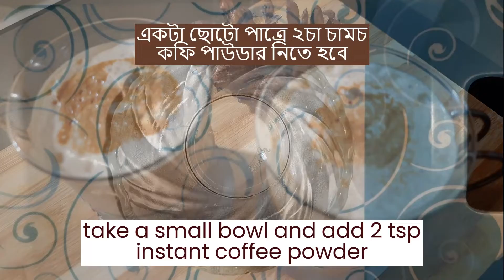cold coffee and chocolate cold coffee (কোল্ড কফি এবং চকোলেট কোল্ড কফি)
❃ d i s h ❃

→ cold coffee
    ➳ 2 tsp instant coffee powder
    ➳ 2 tsp warm water
    ➳ 300 ml cold milk
→ chocolate cold coffee
    ➳ 1 tsp instant coffee powder
    ➳ 1 tsp chocolate powder
    ➳ 2 tbsp warm water

you can use coffee or grated chocolate for garnishing

→ 0:00 intro
→ 0:11 cold coffee
   ➳ 0:17 coffee mixture
   ➳ 0:31 adding ingredients
   ➳ 0:50 blending
   ➳ 0:58 serving (i)
→ 1:16 chocolate cold coffee
   ➳ 1:23 choco-coffee mixture
   ➳ 1:41 adding ingredients
   ➳ 3:02 blending
   ➳ 3:24 serving (ii)
→ 3:47 final serving
→ 3:52 outro

→ My Little Prince by Michael Ramir C.